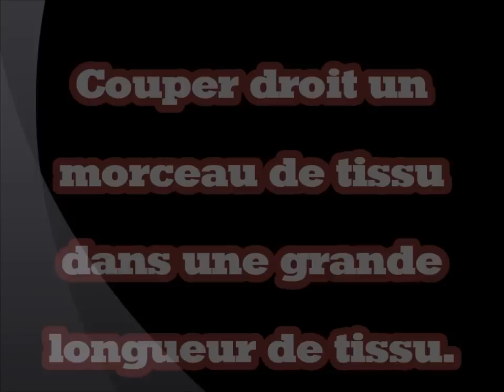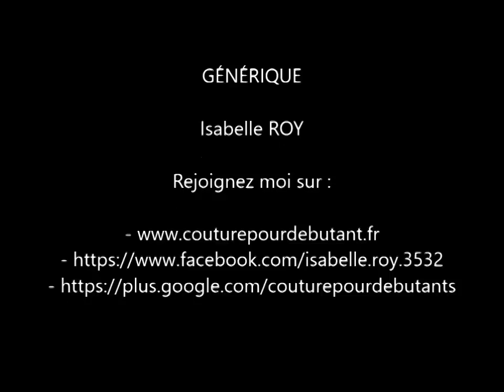Astuce couture : Couper droit un morceau de tissu dans une grande longueur de tissu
Voici une petite astuce pour savoir couper droit un morceaux de tissu dans une grande longueur.